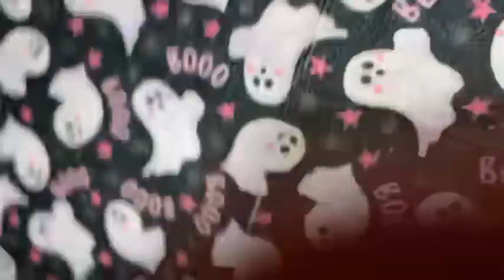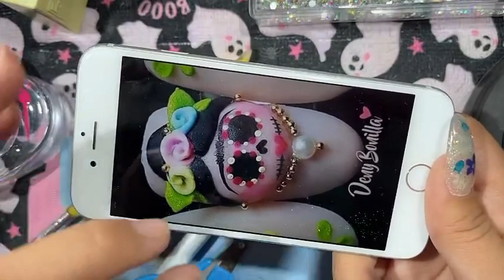2da clase del curso gratis de nails art y 3D de halloween y día de muertos 💀👻🎃💅🏼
⚠️Este video es una repeticion de un directo transmitido por Tiktok⚠️
Espero les estén gustando estos cursos gratuitos de mi parte
Recuerden que si quieren participar les dejo un pdf con toda la información ⬇️⬇️⬇️

 🔊EN ESTOS CURSOS LES ENTREGÓ DIOLOMA
POR MEDIO DE WHATSAPP🔊